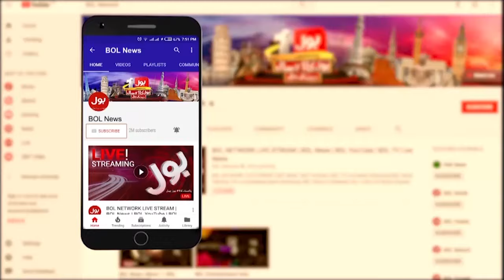Imran Khan Releas? | Supreme Court Big Decision | PTI Latest Updates | Breaking News